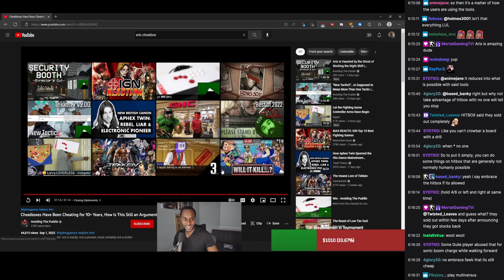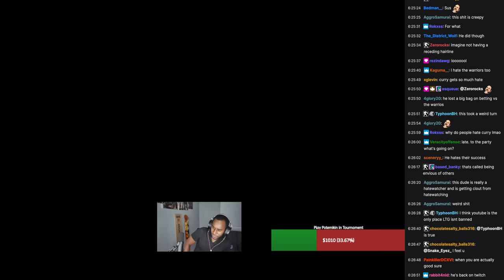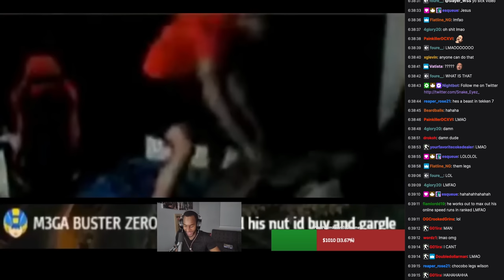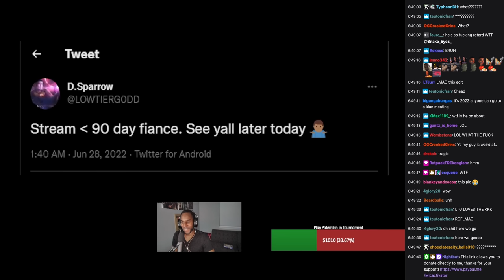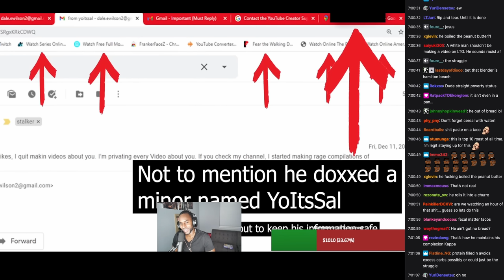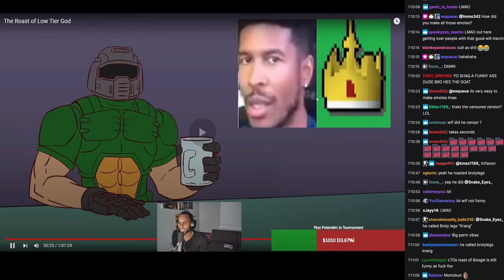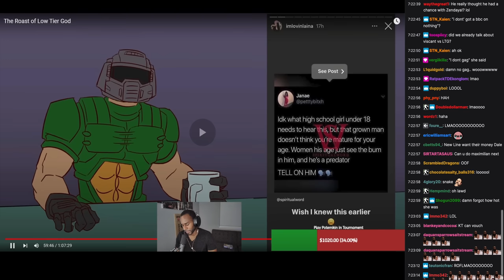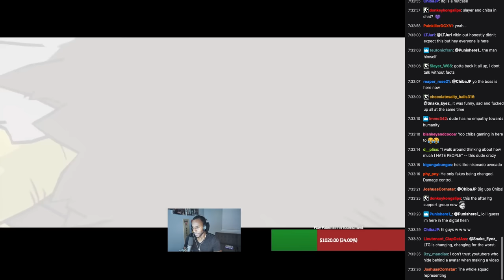Snake Eyez reacts to "The Roast of Low Tier God" by SlayerWSS (with chat)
Originally from Nichaloi Archives ll